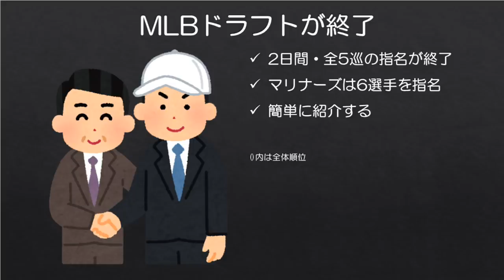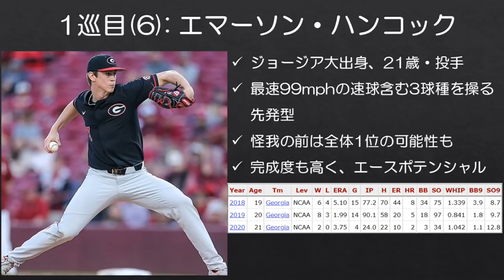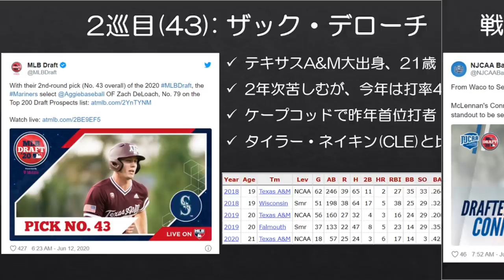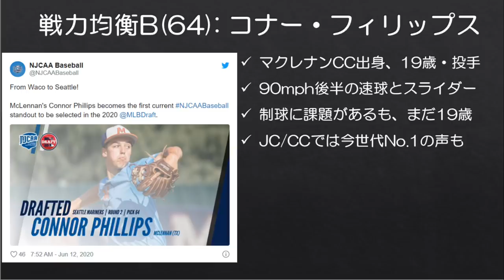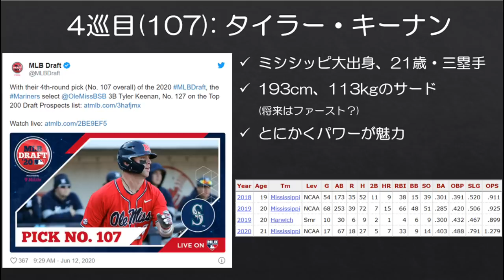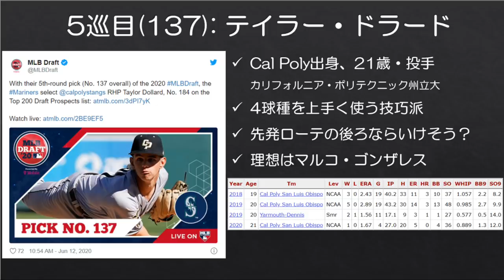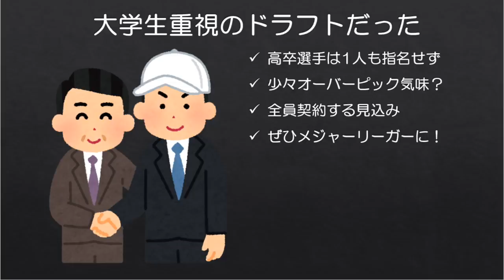【MLBドラフト2020】ドラフト終了！マリナーズの全指名を紹介！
MLBドラフト2日目は2巡目～5巡目の指名が行われました。マリナーズは今ドラフトで1巡目のエマーソン・ハンコック（ジョージア大）を含め、計6選手を指名しましたので、今回簡単に全員紹介しました。

この中からチームの未来の主力選手が現れることを願っています。

■昨日の1巡目指名
【MLBドラフト2020】Top3は波乱の結果に！マリナーズはエース候補ハンコックを指名！